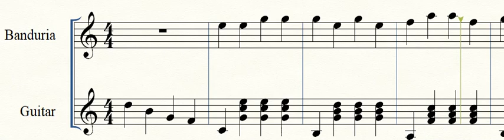Exercise 1 Quarter Note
Rondalla Exercise